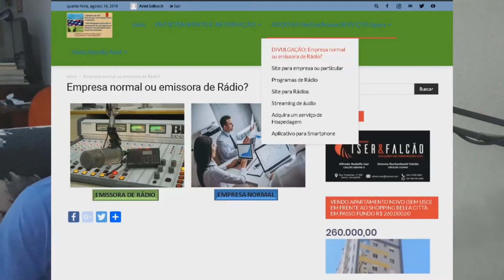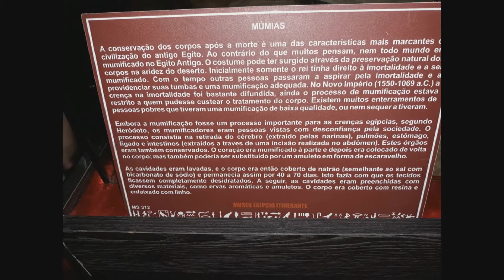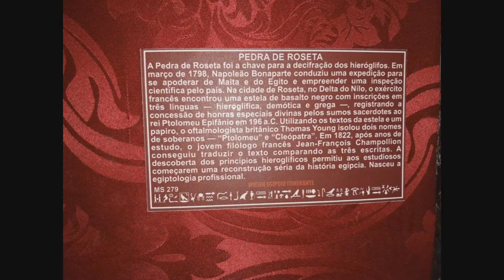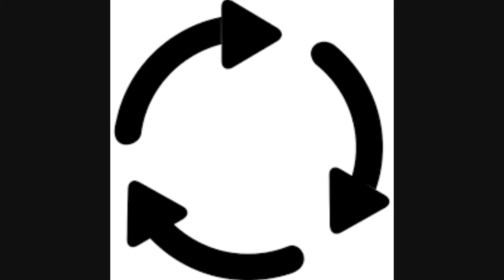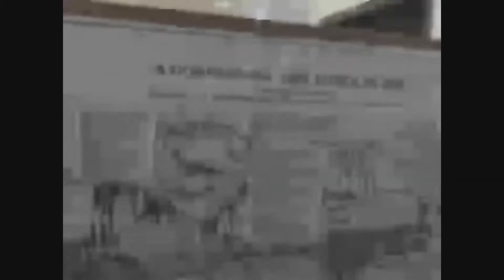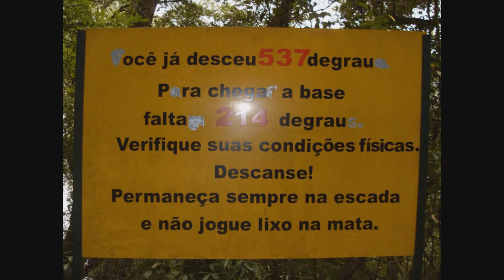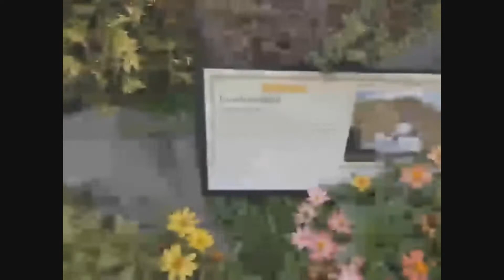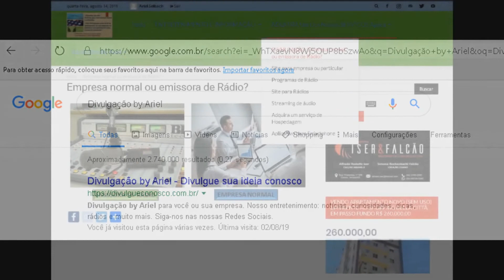HORA DE VIAJAR: Gramado, Canela, Nova Petrópolis...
INFELIZMENTE ALGUNS VÍDEOS FICARAM DISTORCIDOS, NÃO SEI O PORQUE, FOI FALHA NA MINHA CÂMERA DO CELULAR...

TRANSFORME SUAS FOTOS EM VÍDEO CONOSCO. PUBLIQUE NA INTERNET OU GUARDE DE LEMBRANÇA

Gosta de conhecer lugares diferentes e bonitos? Então vem comigo pelos links abaixo:

Este vídeo foi feito em homenagem aos 600 inscritos atualmente aqui no canal - Obrigado a todos que gostam de nosso conteúdo